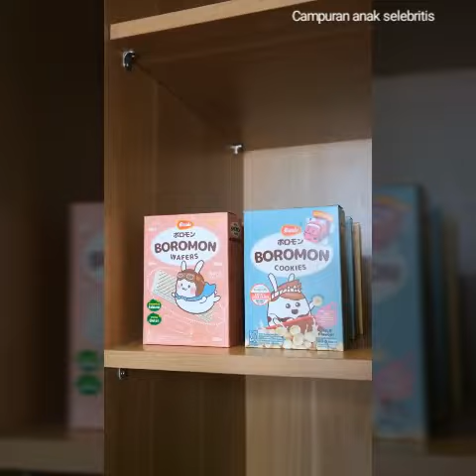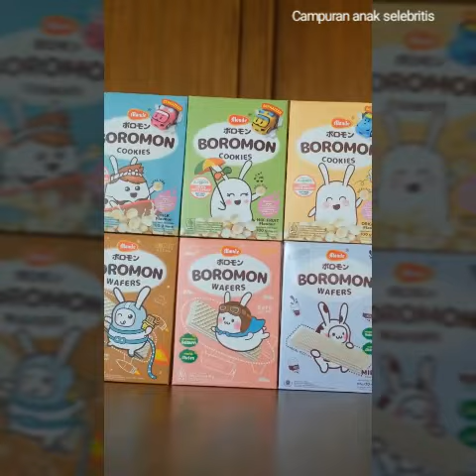Rezky Adhitya Tiba2 Ajak mas Athar n Mama Ciki ke Taman Safari guys...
Keene Atharrazka Adhitya
Citra Kirana
Rezky Adhitya